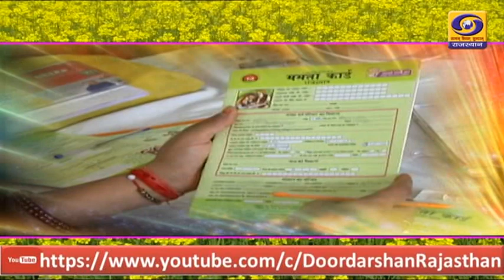MAHILA SHIKSHA SE MAHILA SASHKTIKARAN DD RAJASTHAN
MAHILA SHIKSHA SE MAHILA SASHKTIKARAN